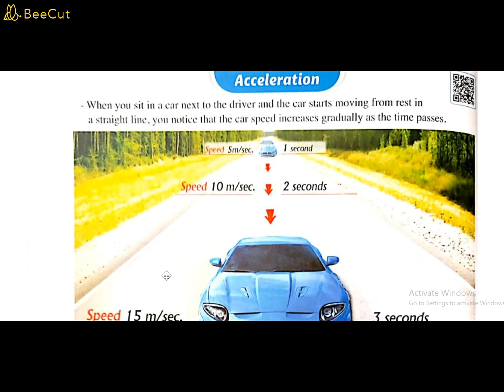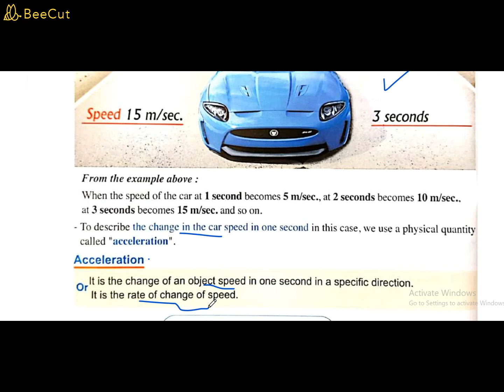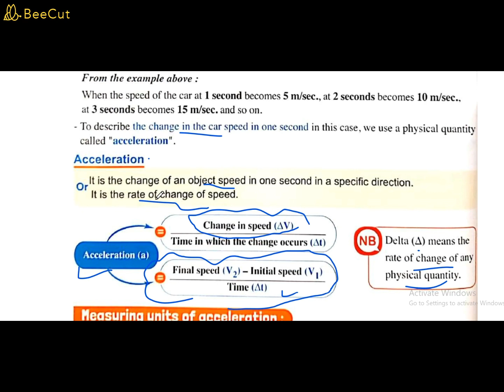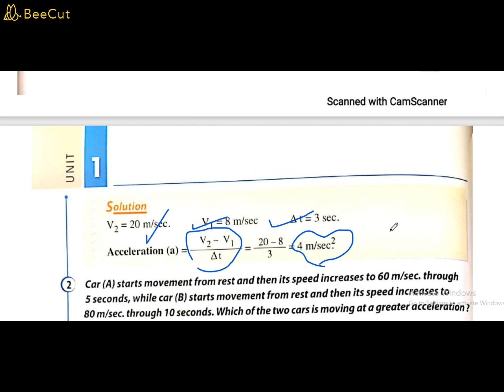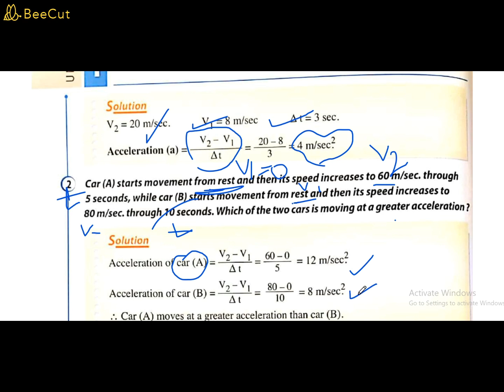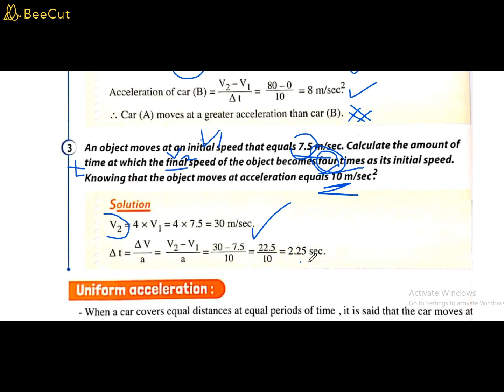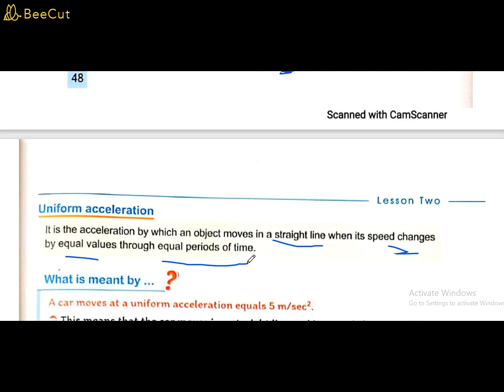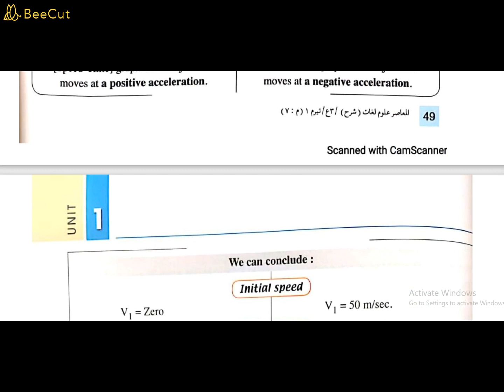graphic representation of moving in straight line (part 2) prep 3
الدرس الثانى للصف الثالث الاعدادى
face book